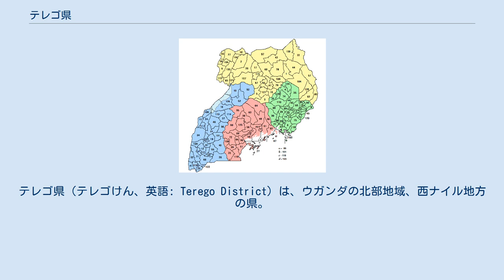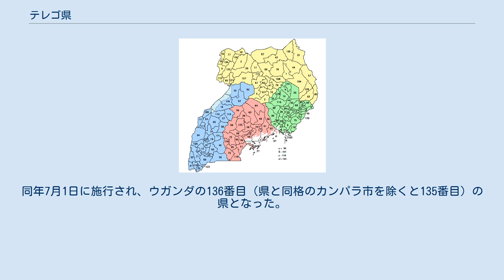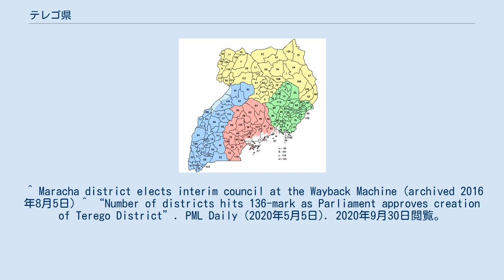テレゴ県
テレゴ県（テレゴけん、英語: Terego District）は、ウガンダの北部地域、西ナイル地方の県。
県都はアイーヴ副郡のレジュ・トレーディングセンターに置かれている。
面積は1,102平方キロメートル、人口は20万人（2014年国勢調査）、23万人（2020年投影人口）。
西テレゴ郡と東テレゴ郡の2郡から成り、2つの選挙区が設定されている。
またテレゴ郡時代には6つの副郡があった。
 前身はアルア県のテレゴ郡で、分離と再編入と10年以上に及ぶ県への昇格運動の末成立した経緯をもつ。
2006年7月1日に西のマラチャ郡と共にアルア県から分離しニャデリ県（Nyadri）となるが、マラチャ郡と県名および県庁所在地で対立。
暫定的にマラチャ＝テレゴ県と呼ばれ、県庁が無かったためアルア県が代わりに県政を担う事態になった。
2009年3月27日にウガンダ最高裁判所の決定によってニャデリ市に県庁が設置されることになったが、結局2010年にマラチャ郡は単独で県（マラチャ県）となり、テレゴ郡はアルア県に戻ることになった。
アルア県に戻った後も昇格運動を続け、2020年5月5日にウガンダ議会でテレゴ県の設置が採決される。
同年7月1日に施行され、ウガンダの136番目（県と同格のカンパラ市を除くと135番目）の県となった。
 ^ “Parliament approves creation of Terego district”. ウガンダ議会 (2020年5月5日). 2020年9月30日閲覧。
 ^ a b “Arua/Subdivision”. Citypopulation.de (2020年6月14日). 2020年9月30日閲覧。
 ^ Uganda: administrative units, extended at the Wayback Machine (archived 2017年1月3日) ^ “Parliament approves creation of Terego district”. independent.co.ug (2020年5月6日). 2020年9月30日閲覧。
 ^ “Now Parliament Creates Terego District”. Chimpreports.com (2020年5月5日). 2020年9月30日閲覧。
 ^ “Districts of Uganda”. Statoids.com (2016年4月1日). 2020年9月30日閲覧。
 ^ Maracha district elects interim council at the Wayback Machine (archived 2016年8月5日) ^ “Number of districts hits 136-mark as Parliament approves creation of Terego District”. PML Daily (2020年5月5日). 2020年9月30日閲覧。